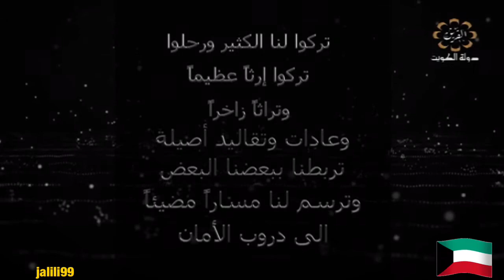HD 🇰🇼 برنامج سراي تلفزيون الكويت والحديث عن الفنان محمد جابر ( العيدروسي ) والزمن الجمييل